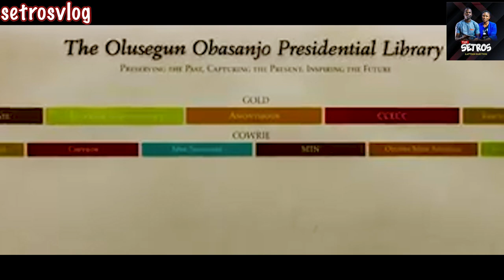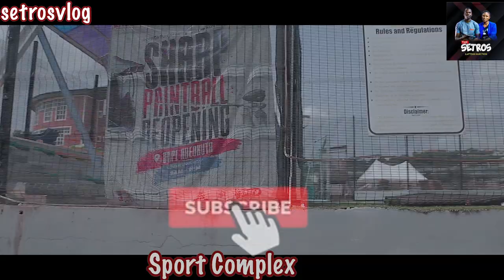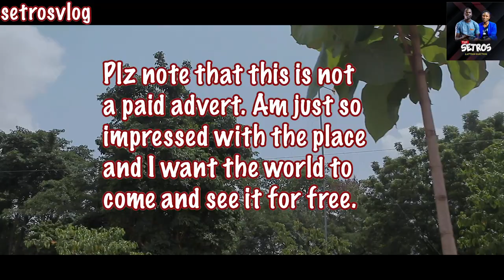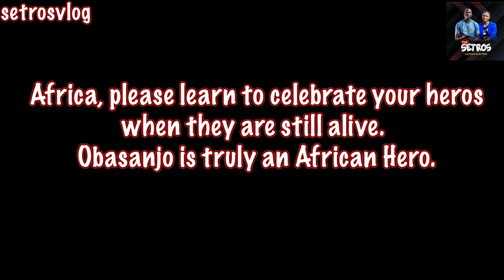MY VISIIT TO THE FIRST PRESIDENTIAL LIBRARY IN AFRICA | OLUSEGUN OBASANJO PRESIDENTIAL LIBRARY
A lot is usually said about the African leaders but sometimes, when we have the opportunity to check on what some of them have done, we will only shout to the fact that why we didn't know so much about them than the general label portrays. My visit to the Obasanjo's presidential library has changed my view completely about the only man who came out of nowhere,  to rule the greatest African country,  twice and also paid off our debts during his tenure.

Follow me as I take you on a presidential tour to the olusegun obasanjo's presidential  library.